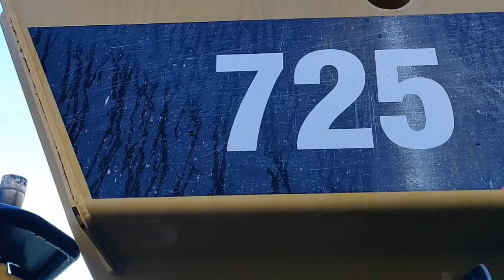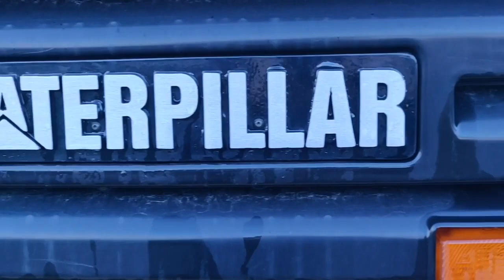CATERPILLAR 725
[ARRIVAGE MACHINE]

Arrivage d'un tombereau articulé Caterpillar 725 quasiment neuf chez Codimatra.